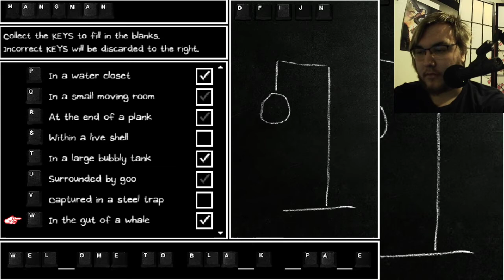Omori- Part 15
You know what day it is.
And we're coming up on the ending.